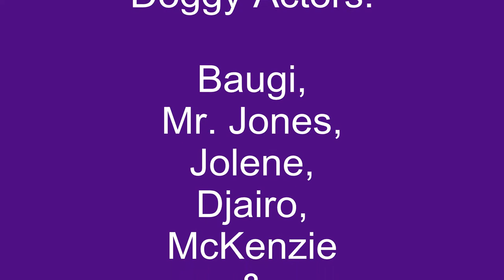Waalsdorpervlakte December 24, 2011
Playing with my new videocamera.